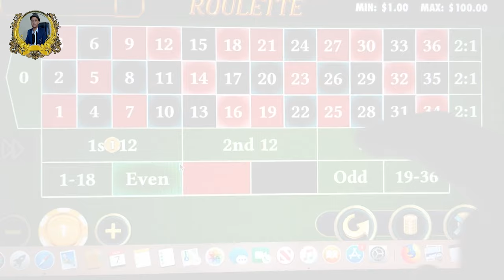Babu Dokotela Tv Show | TC JULA Product | Uphondo loku Gembula ligila Izimanga